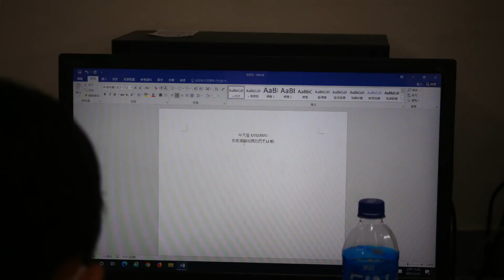積極向上-黃妤涵